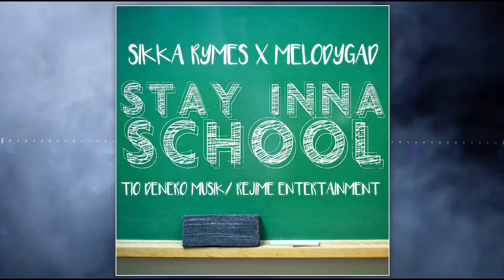Melody Gad, Sikka Rymes - Stay Inna School (Official Audio)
2018 Rejime Entertainment